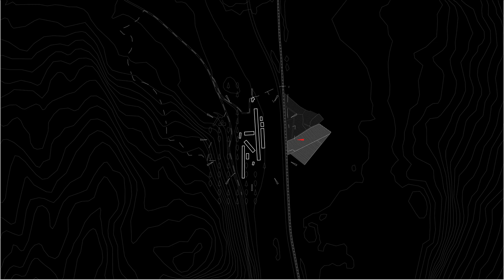Montecatini - ein Raum | Zeit Porträt. transform.mori: TUM Masterprojekt Landschaftsarchitektur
Beim TUM-MA Landschaftsarchitektur-Projekt 'MORI' (ex-Montecatini Alumetal) sollten für die ehemalige Aluminimuschmelzanlage bei Mori, Trentino, (Nähe Gardasee) ein landschaftsarchitektonisches Transformationskonzept entwickelt werden. Die postindustrielle Transformation wirkt sich in dieser Alpenregion in besonderem Maße aus. Im relevanten Maßstab (1:5.000 oder größer) sollten u.a. auch die Herausforderungen ökologischer Renaturierung und des Denkmalschutzes mit berücksichtigt werden. Als Analyseinstrument für die Masterarbeit wurden auch Videoarbeiten angefertigt. Vorliegender Film wurde in diesem Kontext von den beiden TUM MA Landschaftsarchitekturstudenten Christoph Helfrich und Calvin Nisse im Wintersemester 2016/17 angefertigt.
Betreuung: Dipl. Ing. Diana Böhm, Dipl. Ing. Tobias Kramer, Prof. Dr. sc. ETH Udo Weilacher